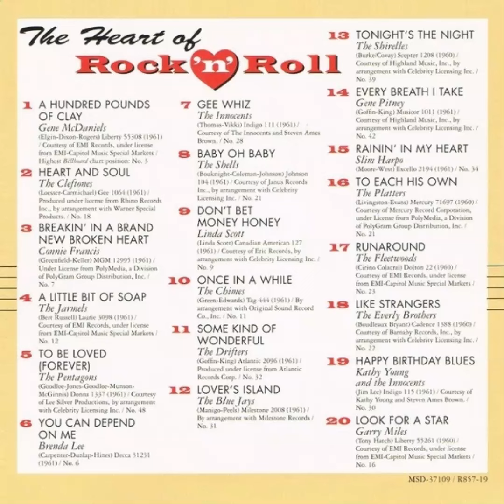Connie Francis - Breakin' In A Brand New Broken Heart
"Breakin' in a Brand New Broken Heart" is a popular song written by Howard Greenfield and Jack Keller, It was recorded by Connie Francis in an October 18, 1960.
"Breakin' in a Brand New Broken Heart" reaching the Top 10 in May with a Billboard Hot 100 peak of number 7 (number 5 on the Cash Box Pop 100).
In the UK, "Breakin' in a Brand New Broken Heart" reached number 12 in June 1961. Elsewhere, the track reached the Top 10 in Australia number 8, and New Zealand number 2, that July. In September 1961, it reached number 7 in the Netherlands, with a Top 10 ranking in India in December. Also in 1961, Francis' rendering in Italian as "La Valle Senzo Eco" ("The valley without echo") was a Top 10 hit in Italy - number 9 that October - and the same year.
Album: The Heart of Rock 'N' Roll 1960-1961 Take Three
Label: Time Life Music - R857-19
Series: The Heart Of Rock 'N' Roll - 19
Format: CD, Compilation
Country: US
Released: 1997
Style: Rock & Roll, Vocal, Pop Rock, Ballad